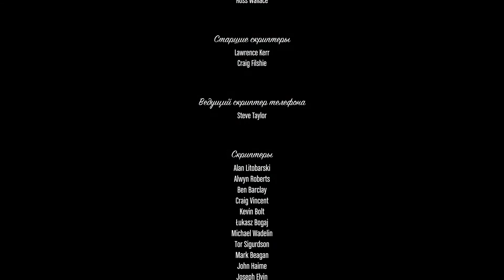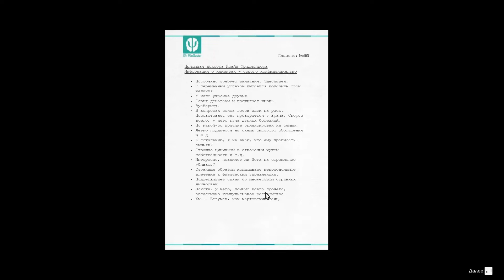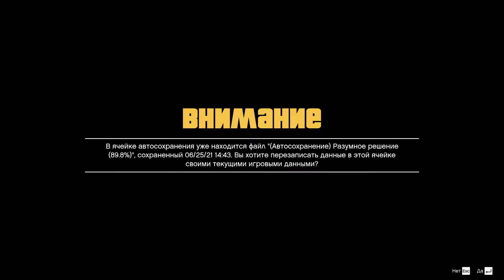Выбор Франклина: Тревора в отставку! $ GTA V №32.2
И снова Сан-Андреас! Только немнооожечко больше:) В главной роли, не один, а сразу три
персонажа, Франклин, Майкл и Тревор, между которыми можно переключаться почти в любое время...

00:00 И снова Трям  ((( ^_^ )))
00:40 Выбор Франклина: Тревора в отставку!
01:10 Что скажет Майкл?
05:10 А Тревор и не подозреваел...
06:19 Догоните Тревора!
08:50 Неожиданная помощь.
09:26 Торпеда в борт!
10:12 Выбора НЕТ.
10:16 Максимальная жестокость @_@
13:48 Новый дагноз.
15:05 Больше кошмаров для старого "Иуды".
19:06 Продолжаем правильную концовку:)
20:18 Кое-что новое в Амму-Нации.
22:01 Найдите какой-то фургон...
22:28 Поехали искать!
25:41 Живность на трассе...
27:38 Не то :(
28:36 Тревор vs Армия!
31:10 Немного про вражеский вертолёт!!!
33:18 Продолжение в следующей серии...

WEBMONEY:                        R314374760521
PAYEER:                                P86806431